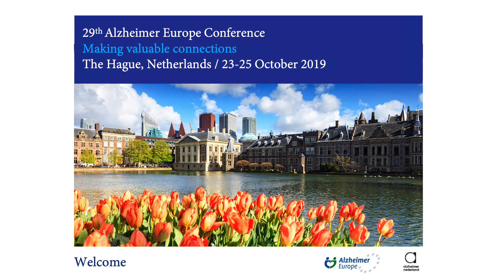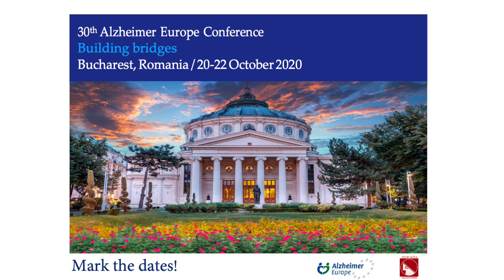29th Alzheimer Europe Conference Gates ventures Special Symposium SS10.1 PieterJelle Visser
SS10.1. Pieter Jelle Visser (Netherlands): Clinical data sharing landscape in dementia research: benefits and experiences of data sharing and future perspectives